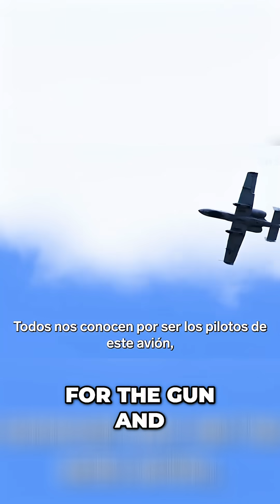A 10 vs F 35 Protecting Ground Troops' Lives!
We explore the vital mission of the A-10 in supporting ground troops, emphasizing its unique design and the dedication of the community. We discuss the comparison with the F-35, focusing on cost and effectiveness in close air support. Discover why the A-10 remains a crucial asset.